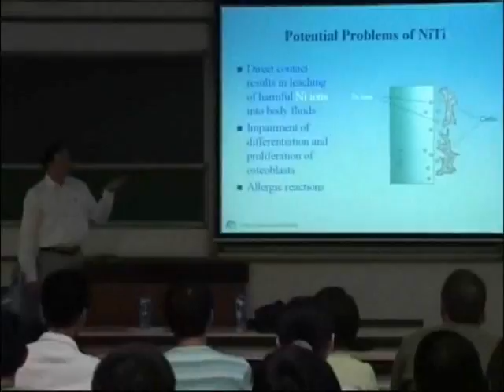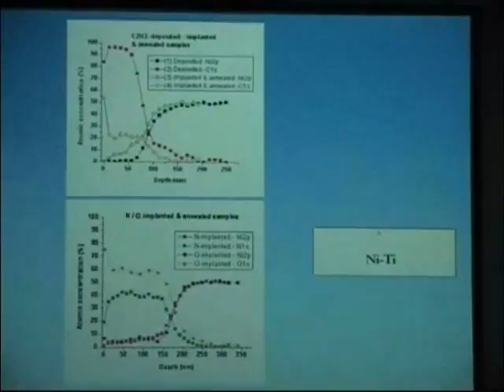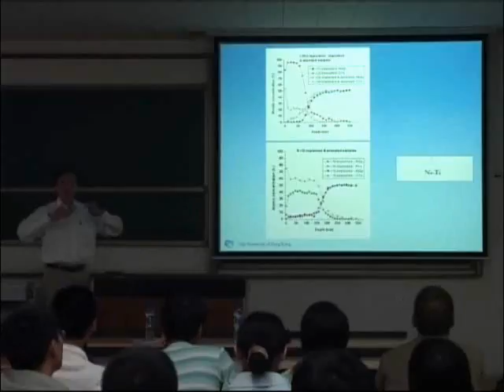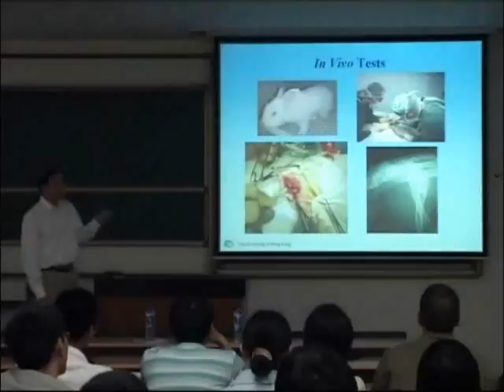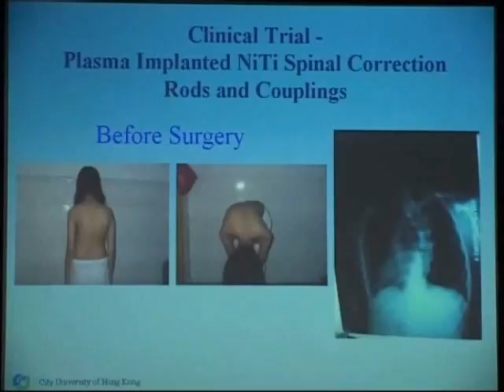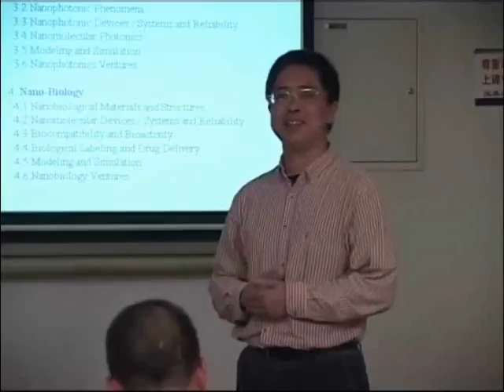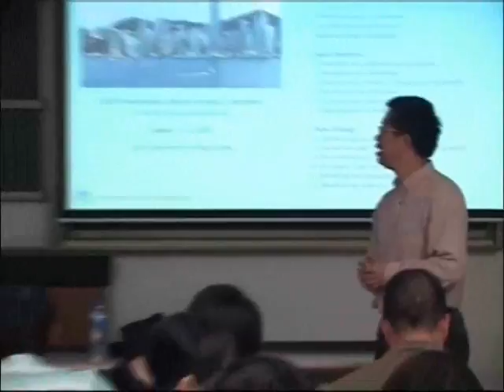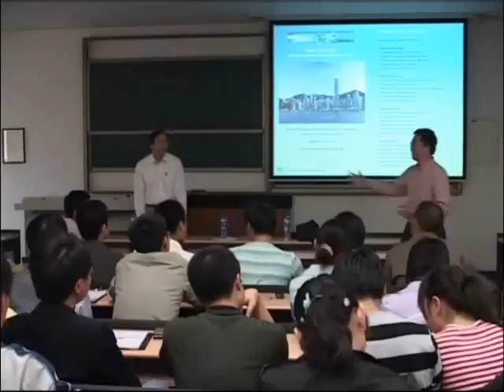Paul K Chu Master Series Lecture Beijing University of Technology Oct 17, 2008 Part 6 (in English)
Paul K Chu Master Series Lecture Beijing University of Technology Oct 17, 2008 Part 6 (in English and scattered Chinese Putonghua)